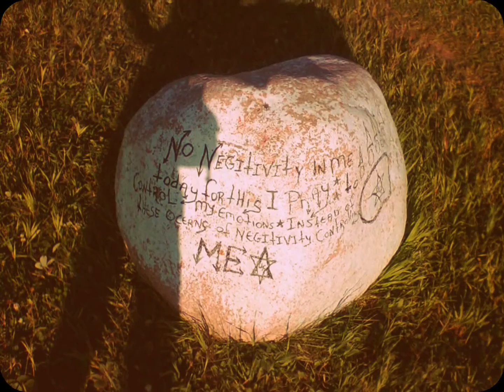My 2012 summer pictures Video saskatchewan